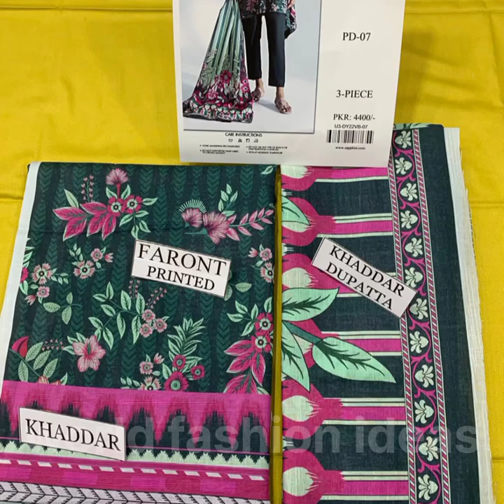winter dress designing ideas 2022with cutworks and laces